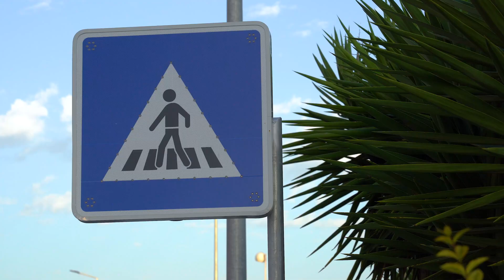Smart Crosswalk in Vila Nova de Gaia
The implementation of Smart Crosswalks requires the integration of advanced technology and innovative systems aiming to enhance road safety and efficiency. The rapid expansion of urban areas and an increase in traffic volume have created a need for effective solutions to guarantee pedestrian safety without disrupting traffic.